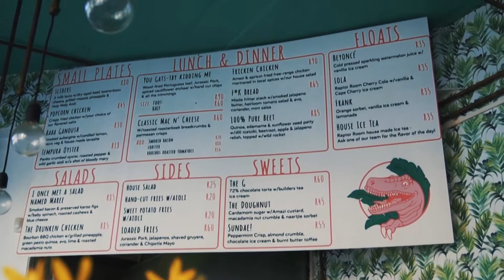THE RAPTOR ROOM // CAPE TOWN